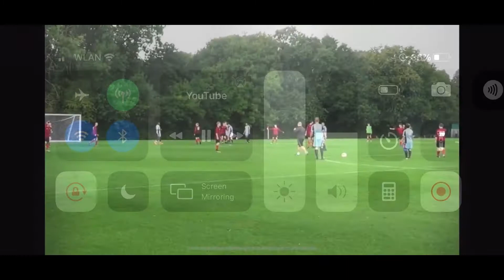Lukas von Gleich | Attacking Middlefield (RW/CM) 2020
This is my football highlights throughout the years. I played in many different countries and currently am in Rotterdam, Holland. I play RW but can play in different positions.